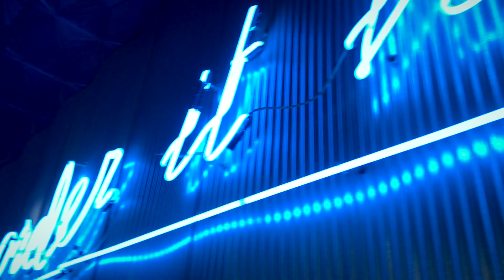Finding Lost | Roast & Toast - Petoskey, MI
After shooting an amazing wedding in Petoskey we decided to start the next morning off right and hit up the local coffee shop, Roast & Toast to get our caffeine fix as well as some breakfast. Coffee was amazing, breakfast was pretty good. we gave it 8.5/10 and 4 Stars.